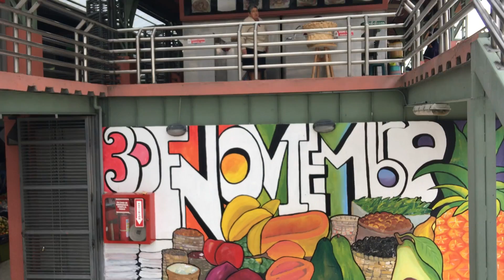Mural en el mercado 3 de Noviembre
Artista cuencano @Bruno Hidalgo agradece al alcalde de Cuenca Ing. Marcelo Cabrera por el proyecto "Crónicas Museables: El Mercado desplegado" que fomenta la interacción con todas las personas que día a día acuden al Mercado 3 de Noviembre, proyecto que será replicado en los mercados de Cuenca